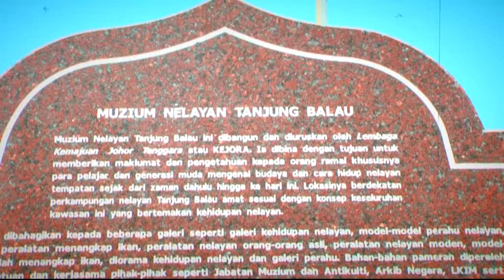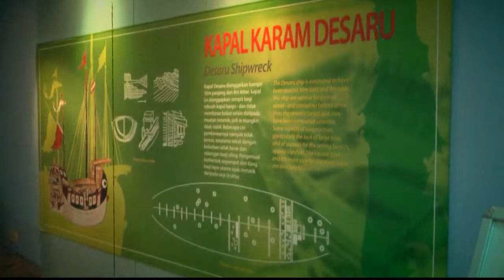muzium nelayan 2